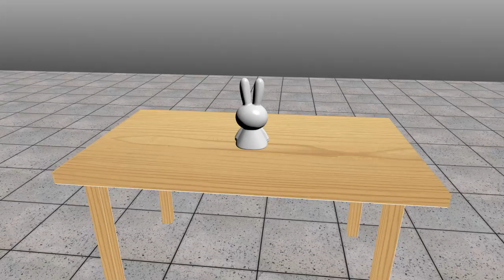Ivashchenko Aleksandr ДЗ 6 (After Effects)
К нам обратилась компания “Коробовцев и сыновья”, производящая отличные коробки для любого типа содержимого. Это все, что сообщила о себе компания, поэтому вам нужно фактически придумать о чем будет ролик, что будет внутри и снаружи коробки. От себя как преподавателя добавлю что ролик (и самое главное – коробку) нужно сделать средствами трёхмерных возможностей After Effects, так как тема соответствующая.